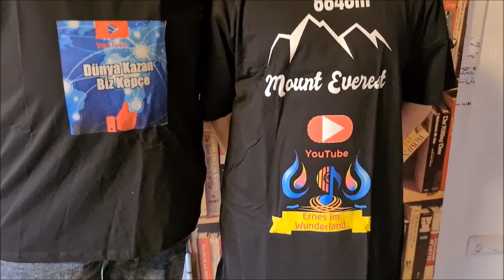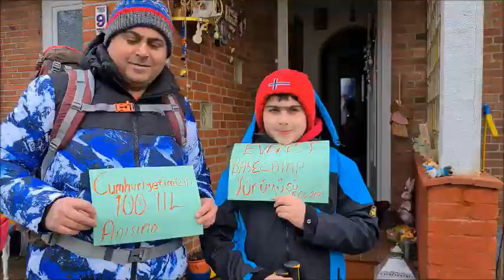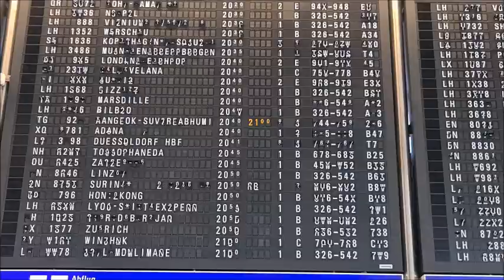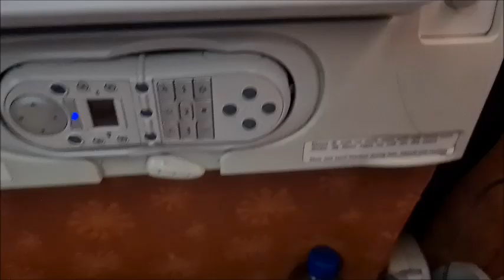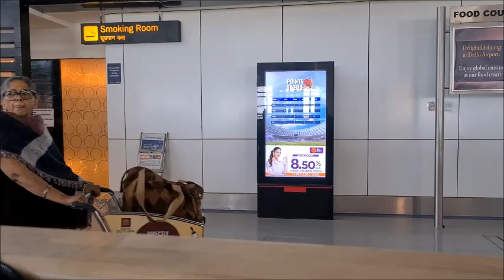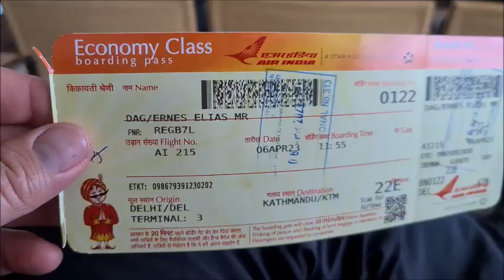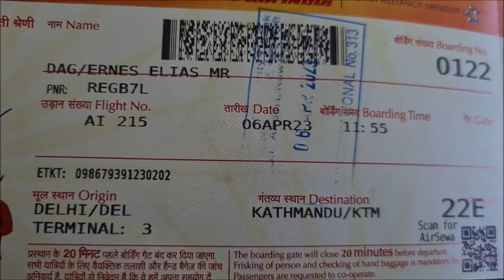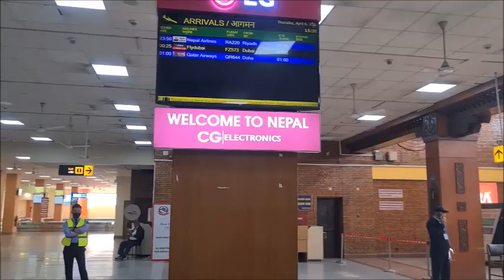Ve Everest Yolculuğumuz Başlıyor, Frankfurt tan Yeni Delhiye Sonrada Kathmandu, Everest Basecamp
Everest serimize başlıyoruz. Bu yolculukta 12 yaşındaki oğlum bana eşlik ediyor. Everest e Basecampa çıkan en genç Türk oglum olacak. Biz bu yolculuğumuzu Cumhuriyetimizin 100 yıl anısına düzenledik. Maceraya hazır mısınız?
 Mount Everest Basecamp Treking, Everest Turu,    everest base camp trek , The Journey To EVEREST BASE CAMP 2023, Everest Basecamp Hazırlık Mount Everest Basecamp Trek Everest Turu The Journey to EVEREST BASECAMP